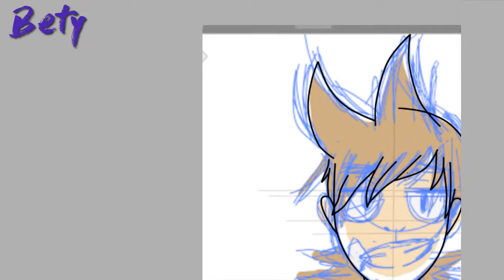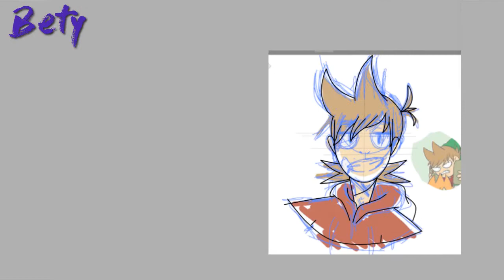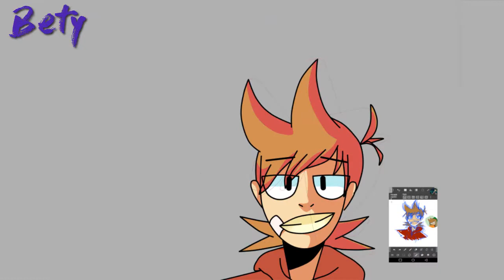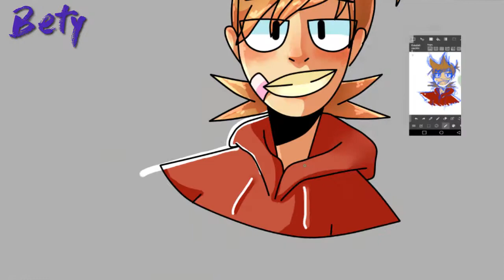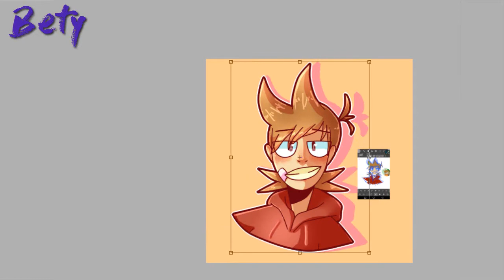Tord Eddsword SpeedPaint HAPPY BIRHTDAY!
FELIZ CUMPLEAÑOS TORD :DDDDDDDDDDD

HAHAHA BUENO NO C (?
ya que hoy es el cumple del husbando decidí hacer un regalito bien kiuts, no es cosa del otro mundo pero we :')